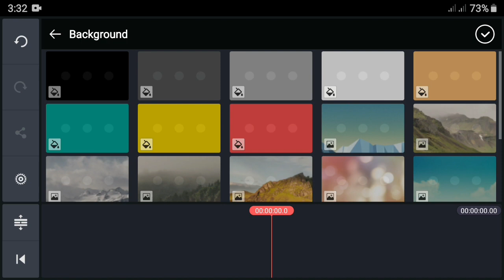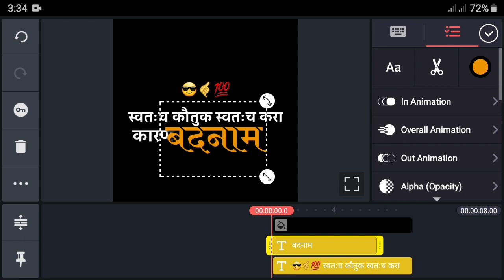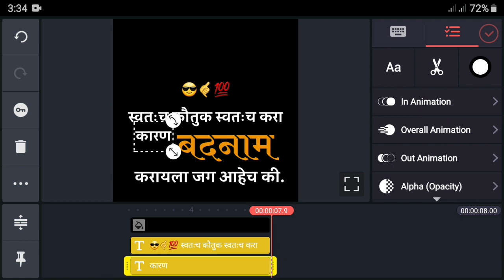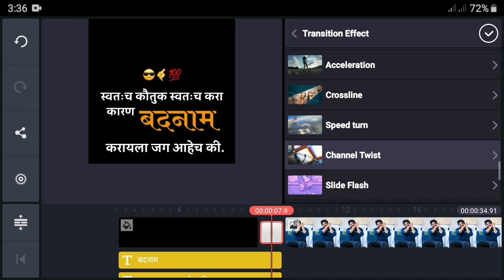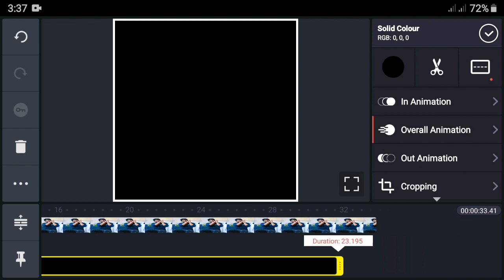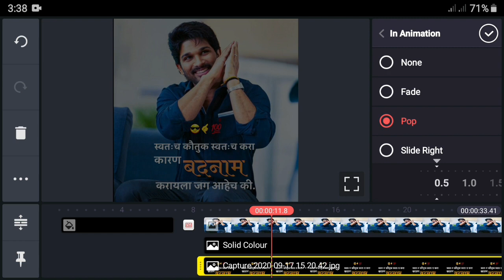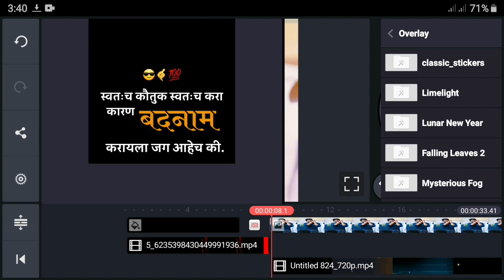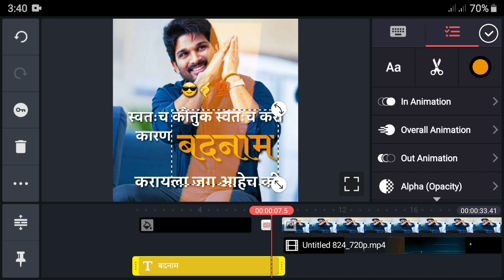kinemaster video editing new style 2020 How to create trending WhatsApp status editing videos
Hey Guys,